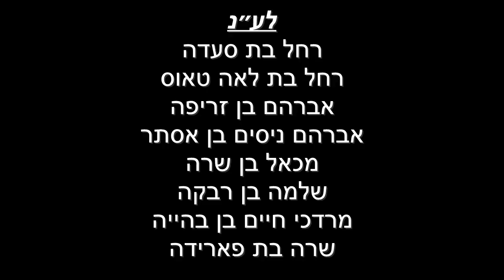פרשת בהר-בחוקותי עם הרב עזרא קצין | ה׳תשפ״ג